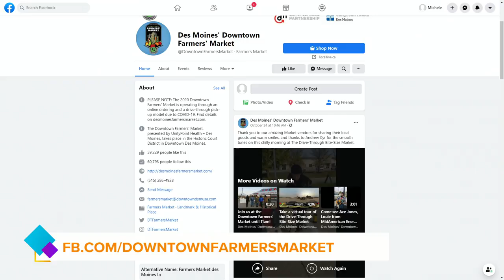The last Downtown Farmers' 'Drive-Through Bite-Size' Market is taking place this Saturday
Next up will be the Drive-Through Winter Market held Saturday, Nov. 21 from 9 a.m. - 2 p.m. at the Principal Park parking lot